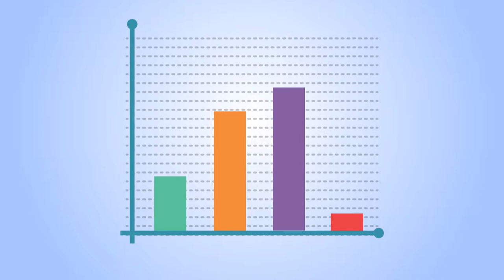Dynamic SME - intro